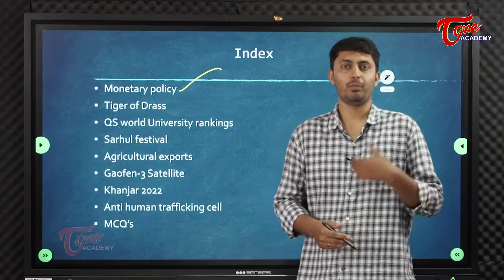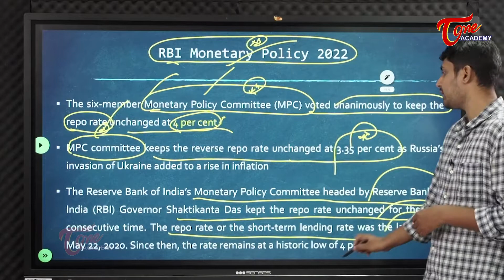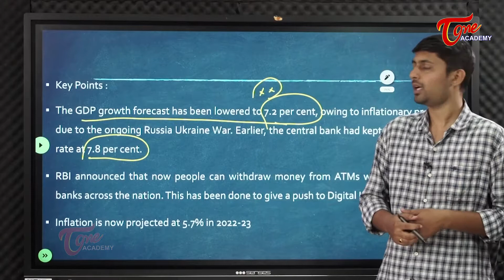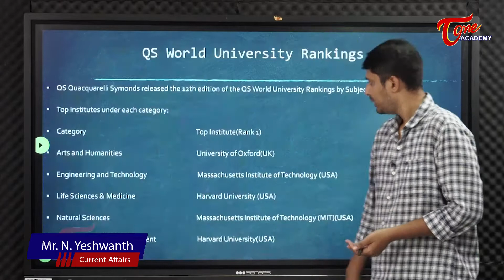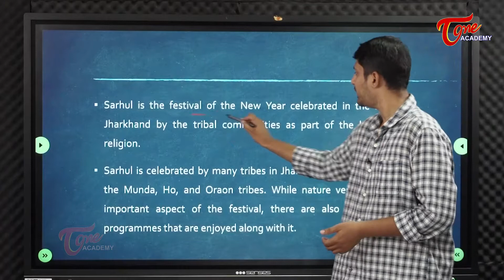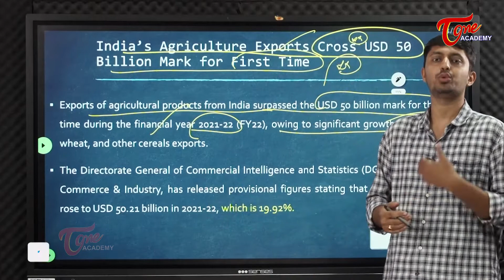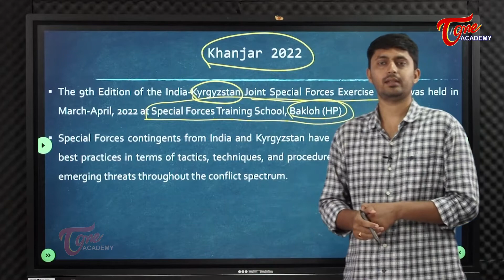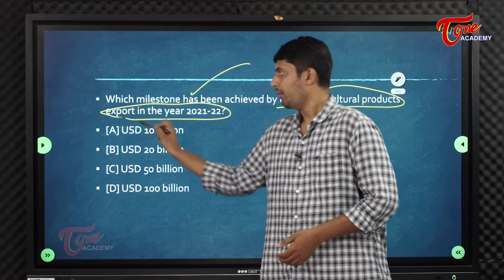Daily Current Affairs | 09/04/2022 | TOne Academy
Daily current affairs throws ample light on the Political and Social events and happenings around the world.

This video covers the following topics:
0:00 - Introduction
01:59 - Monetary policy
08:43 - Tiger of Drass
09:52 - QS world University rankings
12:23 - Sarhul festival
14:35 - Agricultural exports
17:53 - Gaofen-3 Satellite
18:58 - Khanjar 2022
19:53 - Anti human trafficking cell
20:40 - MCQ’s

1.RBI Monetary Policy 2022The six-member Monetary Policy Committee (MPC) voted unanimously to keep the repo rate unchanged at 4 per cent.MPC committee keeps the reverse repo rate unchanged at 3.35 per cent as Russia’s invasion of Ukraine added to a rise in inflation

2.“Tiger of Drass: Capt. Anuj Nayyar, 23, Kargil Hero”
A new book titled “Tiger of Drass: Capt. Anuj Nayyar, 23, Kargil Hero” authored by Meena Nayyar & Himmat Singh Shekhawat.

3.QS World University Rankings
QS Quacquarelli Symonds released the 12th edition of the QS World University Rankings by Subject 2022.

4.Sarhul Festival 2022
Sarhul is the festival of the New Year celebrated in the state of Jharkhand by the tribal communities as part of the local Sarna religion.

5.India’s Agriculture Exports Cross USD 50 Billion Mark for First Time
Exports of agricultural products from India surpassed the USD 50 billion mark for the first time during the financial year 2021-22 (FY22), owing to significant growth in sugar, rice, wheat, and other cereals exports.

6.China successfully launches new satellite Gaofen-3 03 for Earth Observation
China successfully launched a new Earth observation satellite Gaofen-3 03 on April 07, 2022, from Jiuquan Satellite Launch Centre on board a Long March-4C rocket.

7.Khanjar 2022
The 9th Edition of the India-Kyrgyzstan Joint Special Forces Exercise which was held in March-April, 2022 at Special Forces Training School, Bakloh (HP)

8.NCW Launches Anti-Human Trafficking Cell
The National Commission for Women launched an Anti-Human Trafficking Cell to improve effectiveness in tackling cases of human trafficking, raising awareness among women and girls, capacity building and training of Anti Trafficking Units and increasing responsiveness of law enforcement agencies.

9.MCQ’s